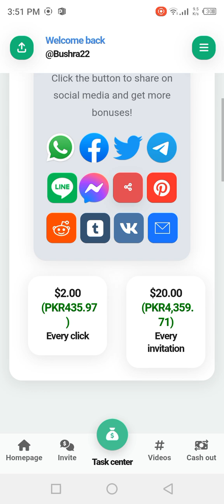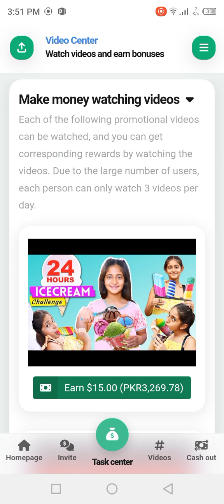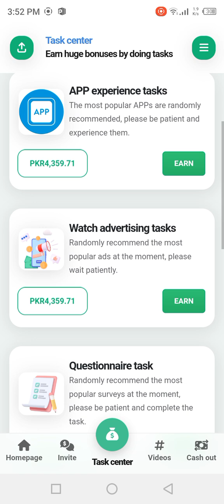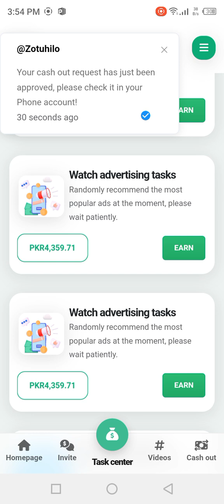money easily earning app real or fake